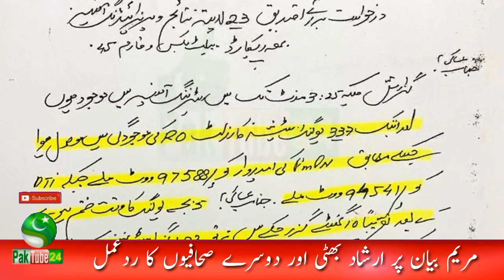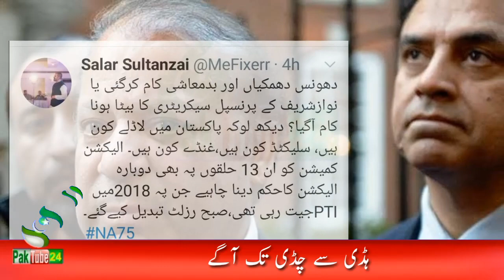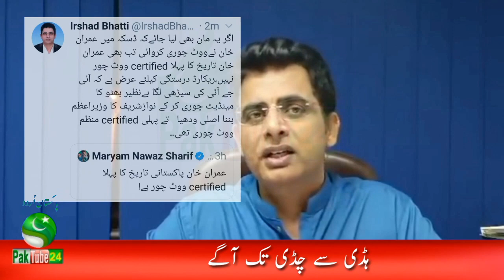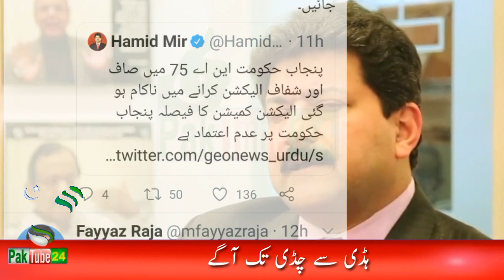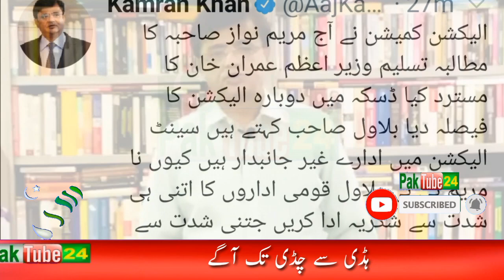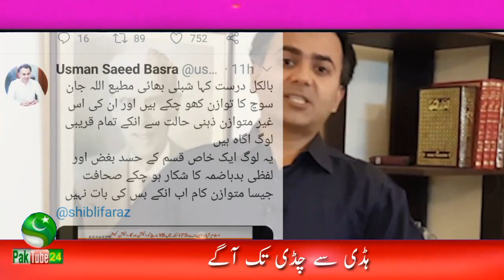Irshad Bhatti reply to Maryam Nawaz re election NA 75 Daska & Maryam's tweet | PM Imran khan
Video Is About :
Irshad Bhatti reply to Maryam Nawaz re election NA 75 Daska & Maryam's tweet.